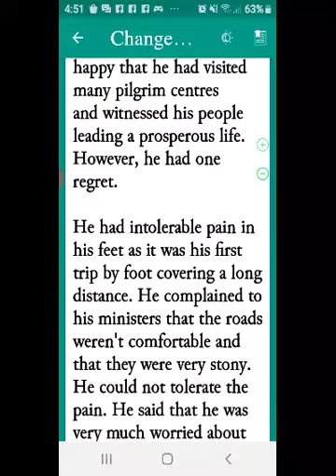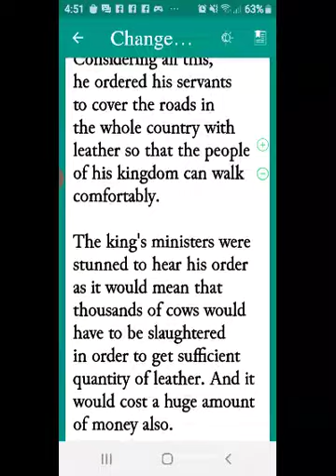17 October 2020(5)